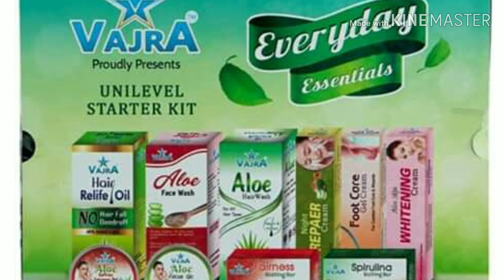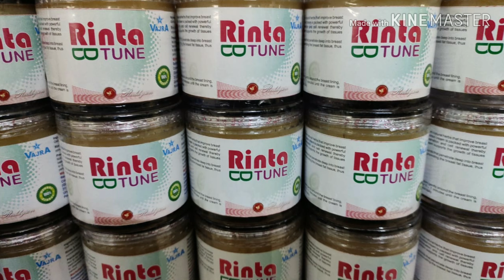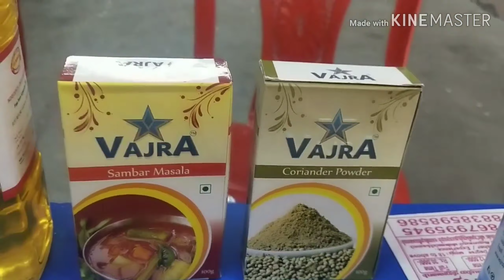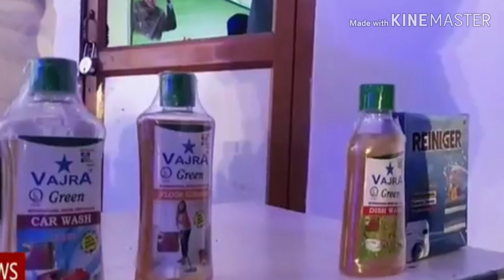தமிழகம் முழுவதும் டீலர்கள் தேவை தொடர்புக்கு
VAJRA MART PRODUCT AND ALL SUCCESS FULL
🇮🇳🇮🇳 *VAJRA VAJRA*🇮🇳🇮🇳
*DEAR FRIENDS*

*FREE SIGN UP GET (900Rs)* *WORTHFUL PRODUCTS SERIES*

👆 *TOUCH THE LINK YOUR LIFE WILL BE CHANGED 100% GUARANTEE*👆

*GREAT OPPORTUNITY*
*YES REALLY GREAT VAJRA APP BUSINESS OPPORTUNITY*

*ONE AND ONLY COMPANY VAJRA*
*LEADING PUBLIC LIMITED  COMPANY*

*DAILY INCOME 500 To UNLIMITED*

 *MONTHLY INCOME UNLIMITED*

*FAST JOINED ALL ANDROID MOBILE USERS*
*BUSINESS PROMOTE TO WORLDWIDE*

FOR JOINING LINK
DOWNLOAD APP & RIGISTRATION

*SELF ID ACTIVATION*
*PAYMENT GATEWAY* AVAILABLE SO MANY FEATURES
VERY EASILY BUSINESS PROMOTION
JOINING            DAILY
PACKAGES        EARNING
*GET MONTHLY  RETURN FROM YOUR JOINING LIFE TIME*

AFTER ID
REGISTRATION  REFERAL LINK AVAILABLE IN YOUR ID

THAN FORWARD YOUR REFRAL LINK SEND TO WhatsApp, Facebook, telegram, Twitter, AND SMS
AFTER YOUR ID ACTIVATION

EVERY FREE RIGISTRATION CUSTOMERS GET DOLLAR (900 Rs)

DAILY WITHDRAW OF JOINING AMOUNT FROM FREE SIGNUP INCOME
*LIFE SETTLED PLANS*

*11 TYPES OF INCOME*

*ONE AND ONLY IN VAJRA*

*FREE RIGISTRATION* *FREE SIGN UP*
*Rs.900 worth products fully free*

*FIVE PLANS  INCOME IN SINGLE ID*
*FIRST TIME IN NETWORK INDUSTRY*

*DIRECT REFRAL INCOME UNLIMITED*

*50 LEVEL INCOME*

*20 UNI LEVEL INCOME*

*𝐕𝐀𝐉𝐑𝐀 𝐒𝐔𝐏𝐄𝐑 𝐏𝐎𝐖𝐄𝐑 𝐁𝐈𝐍𝐀𝐑𝐘*        🔻
                   L *(U)* R
*750*         🔻🕺🔻
*1500*  🔺🕺🔺🕺🔺
*3000*
*6000*

*5000 FREE SERVICES*

*FIRST TIME IN THE WORLD*
ADVERTISEMENTS INCOME
COME FROM PERSONAL & TEAM
*SINGLE LINE INCOME*

*NO NEED TO REFER*

*NO NEED TO PURCHASE*
MORE INCOME COMING SOON

*WEEKLY PAYMENT*
*MIN WITHDRAW 900 Rs)*

*WORLDWIDE* GLOBAL OPPORTUNITY.

*FOR JOINING CLICK THE LINK*
VAJRAMART APP
DOWNLOAD & RIGISTRATION

*PLAYSTORE = VAJRA MART APP*
*only WHATSAPP ME MORE DETAILS*
WhatsApp & Mobile no :